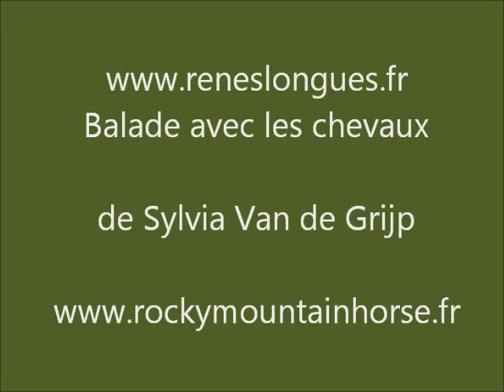RENESLONGUES BALADE AVEC AMELIE